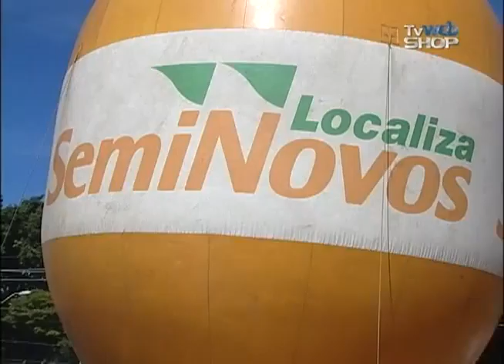..::FORD FUSION EM CAMPINAS::..SEMINOVOS LOCALIZA 19 2127-4900 | TV WEB SHOP